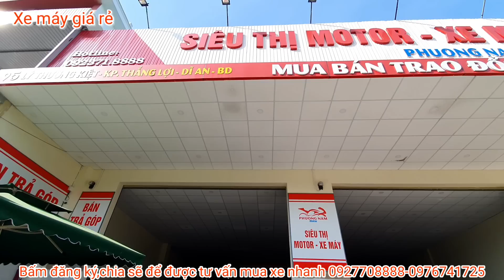Xmgr - MOTO GIÁ RẺ R15V3,PHONIX 175,CBR150,TFX150 mới về thanh lý giảm mạnh (3/11)